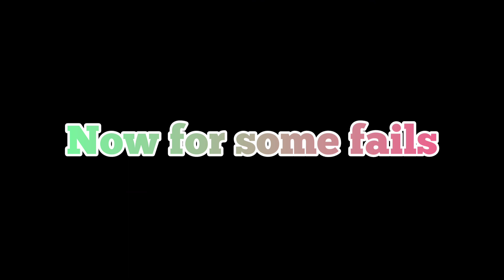More Freestyle & Flat Ground BMX Tricks! (Tire Grab, Fakey Bar, Grinds, Pull Up Bars & More)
TAGS (Ignore) : dirt jumps, bike park ,garden city richmond bike park ,train ,train on dirt jumps ,biking with friends bmx, dirt jumping, dirt jumper, mountain bike, bike stunts, biking stunts, melfreide joson, melfreide, bike ramps, bike ramp, ramp, richmond bike park dirt jumps, stunts at bike park, jumping ramps, jumping dirt jumps, massive train on dirt jumps, train on ramps, funny video, garden city, hanging out with friends, bikes, bike, hill, bike gang, bike squad, hard tail, demo8, bik, biking, fun, expensive bikes, edited, savage, garage, street riding, riding street, street, hanging out with friends, vlog, vlogging, hanging out, summer, july, june, parking garage, biking at parking garage, heights, bikes, exploring, dangerous stunts, stunting, solos, train, train on dirt jumps, skateboard, skatepark, walmart, center, plaza, hangout place, vlogs, photos, bike photos, downhill racing, dirt jumps, bike park ,garden city richmond bike park ,train ,train on dirt jumps ,biking with friends bmx, dirt jumping, dirt jumper, mountain bike, bike stunts, biking stunts, melfreide joson, melfreide, bike ramps, bike ramp, ramp, richmond bike park dirt jumps, stunts at bike park, jumping ramps, jumping dirt jumps, massive train on dirt jumps, train on ramps, funny video, garden city, hanging out with friends, bikes, bike, hill, bike gang, bike squad, hard tail, demo8, bik, biking, fun, expensive bikes, edited, savage, garage, street riding, riding street, street, hanging out with friends, vlog, vlogging, hanging out, summer, july, june, parking garage, biking at parking garage, heights, bikes, exploring, dangerous stunts, stunting, solos, train, train on dirt jumps, skateboard, skatepark, walmart, center, plaza, hangout place, vlogs, photos, bike photos, downhill racing, dirt jumps, bike park ,garden city richmond bike park ,train ,train on dirt jumps ,biking with friends bmx, dirt jumping, dirt jumper, mountain bike, bike stunts, russia, canada, chueng, biking stunts, melfreide joson, melfreide, bike ramps, bike ramp, ramp, richmond bike park dirt jumps, stunts at bike park, jumping ramps, jumping dirt jumps, massive train on dirt jumps, train on ramps, funny video, garden city, hanging out with friends, bikes, bike, hill, bike gang, bike squad, hard tail, demo8, bik, biking, fun, expensive bikes, edited, savage, garage, street riding, riding street, street, hanging out with friends, vlog, vlogging, hanging out, summer, may, july, june, augest, september, parking garage, biking at parking garage, heights, bikes, exploring, dangerous stunts, stunting, solos, train, train on dirt jumps, skateboard, skatepark, walmart, center, plaza, hangout place, vlogs, photos, bike photos, downhill racing, vanier bike park, vanoucer, vanier, south vancouver, north vancouver, yaletown, yaletown skatepark, chinatown, chinatown skatepark, vancouver skatepark, skateparks, bridge, under a bridge, graff, graffiti, tags, tagging, tag, burner, burners, bunny hop, ledge,